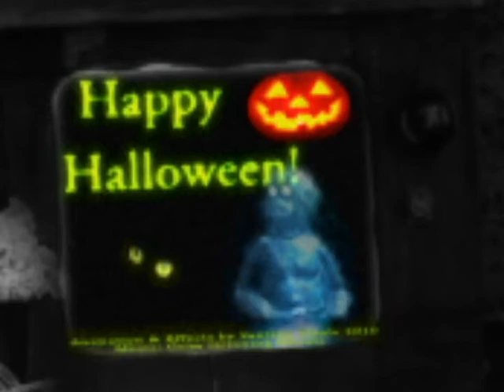Franken-Chimp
Happy Halloween!